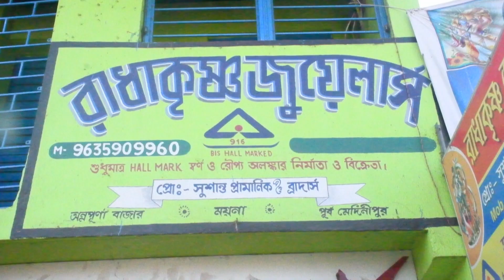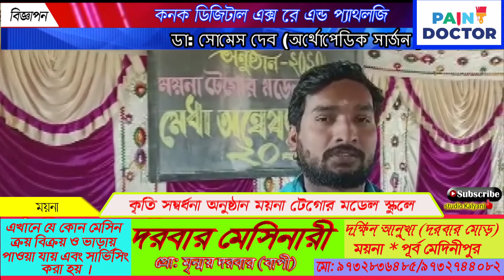কৃতি সম্বর্ধনা অনুষ্ঠান ময়না টেগোর মডেল স্কুলে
কৃতি  সম্বর্ধনা অনুষ্ঠান ময়না টেগোর মডেল স্কুলে। ট্যালেন্ট সার্চ এক্সামিনেশন ২০২২ এর উত্তীর্ণ ছাত্র-ছাত্রীদের পুরস্কার সহ সার্টিফিকেট প্রদান করা হল ময়না টেগোর মডেল স্কুলের পক্ষ থেকে। এছাড়া ছাত্র-ছাত্রীদের মধ্যে বুদ্ধির বিকাশ বাড়ানোর লক্ষ্যে বক্তব্য দেওয়া প্রতিযোগিতা এবং কুইজ প্রতিযোগিতার আয়োজন করা হয়। বক্তব্য এবং কুইজ প্রতিযোগিতার প্রথম, দ্বিতীয়,  তৃতীয় স্থানাধিকারীদের  হাতে স্কুলের পক্ষ থেকে পুরস্কার তুলে দেওয়া হয়।